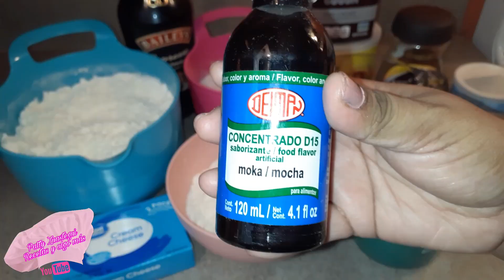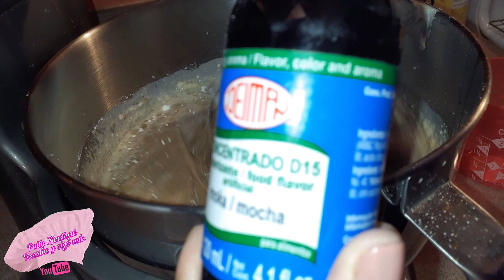PAN sabor MOCHA(MOKA) Receta INFALIBLE👌Ideal para PASTELES secos, 3 leches, fondant o húmedos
INGREDIENTES:

1 y 1/4 tz d harina todo uso
1 y 1/2 tz d harina para hot cakes
1 y 1/2 cucharadas d royal
7 cucharadas d leche en polvo
1 y 1/2 tz d leche evaporada
1 y 1/2 tz d aceite vegetal
6 huevos
1 y 3/4 tz d azúcar
2 cucharadas d café soluble instantáneo
1 cucharada d concentrado d mocha (moka)
1/4 tz d cocoa sin azúcar
1/4 tz d licor de café baileys
3/4 partes d queso philadelphia (170 grs)
molde de 9" x 13"/33.02 cm x 22.86 cm

Aquí  les dejo el link de la primera receta de pan sabor vainilla, un pan 100% recomendado